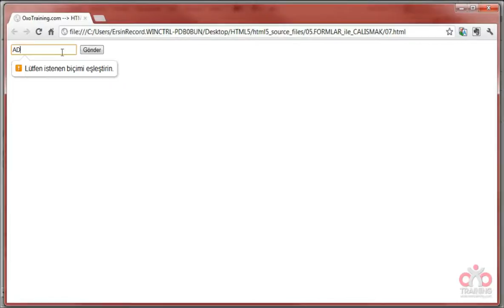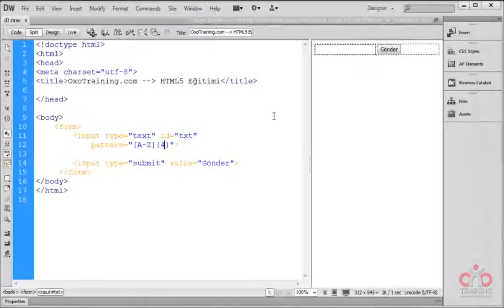0307 Girdilerdeki veri yapisini sinirlamak